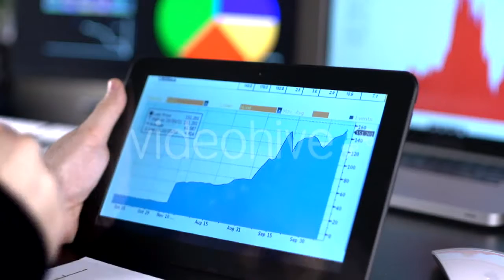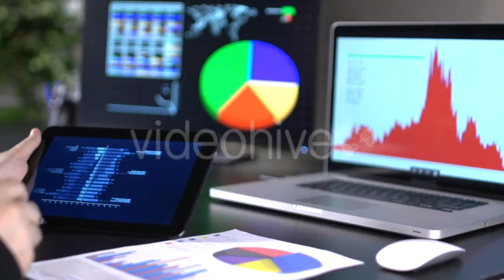Fishing Boats and Sunset - (nature) Stock Footage | Mega Pack +20 items